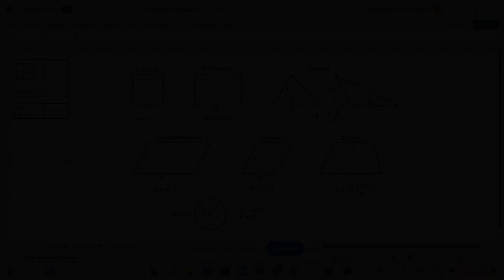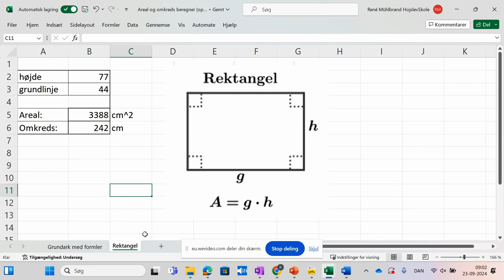Excel som Arealberegner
Dette klip forklarer hvordan du kan lave simple beregniner i Excel og lave en dynamisk Arealberegner.